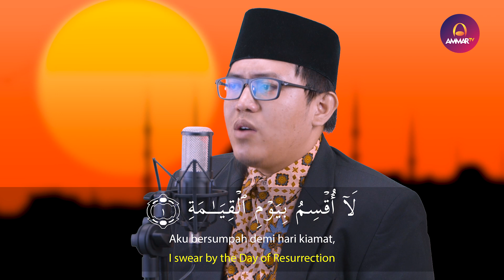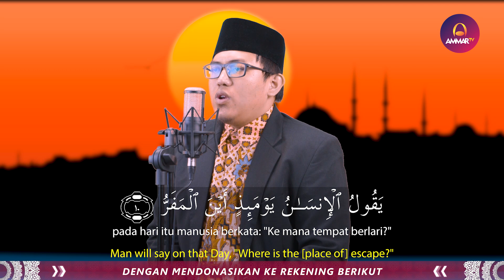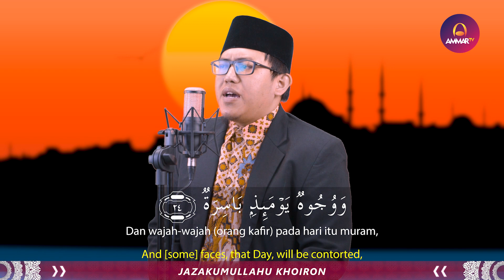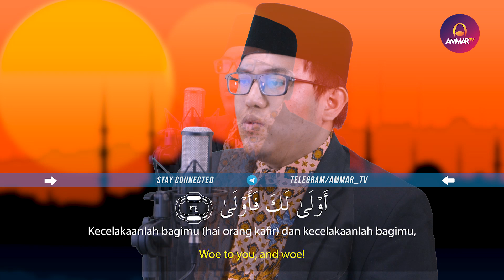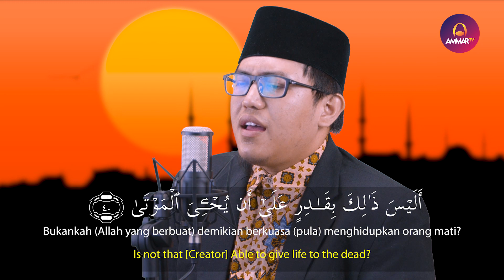Surat Al Qiyamah Membuat Hati Bergetar Ustad Abdul Aziz Ma'arif Imam Jogokariyan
📣 Video Terbaru Ammar TV : Murotal Terbaik 📣

Support by Elgoza (Elektronik Gadget Online Plaza)